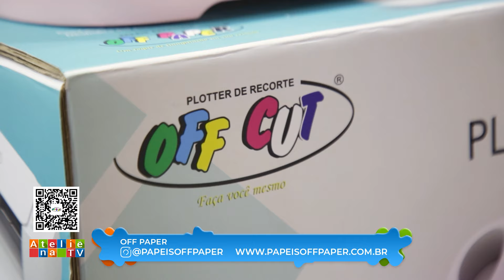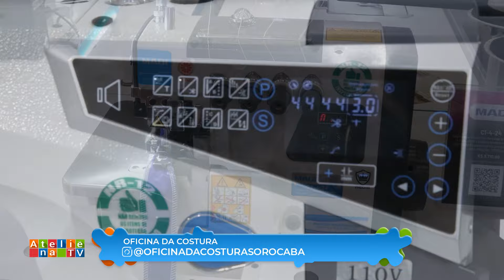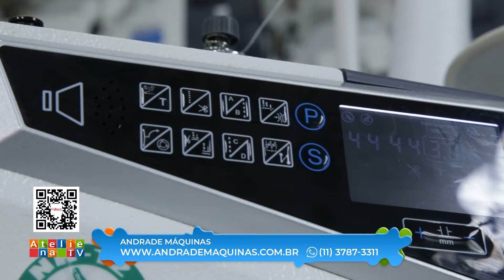ESTRELA DE NATAL/BOLSA COPO DE LEITE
Bom dia, Atelie! ❤️

Na aula de hoje, começamos com a Rosana Cardoso  @RDKProdutosArtesanais    nos ensinando a confeccionar uma estrelinha de Natal fofíssima utilizando produtos da @TekbondOficial ⭐️

Logo em seguida, a Gisele Rocha utiliza a MAQI da @TvSansei  nesse passo a passo da bolsa copo de leite 👜

A partir das 9h15 na Rede Brasil ou canal do YouTube do Atelie na TV e mais tarde as 17h na @YPETVOFICIAL . Sua interação é sempre bem-vinda 👇🏻

► Loja AFRICAN ARTESANATO - Matéria-prima para fazer artesanato em geral / Entrega em todo o Brasil